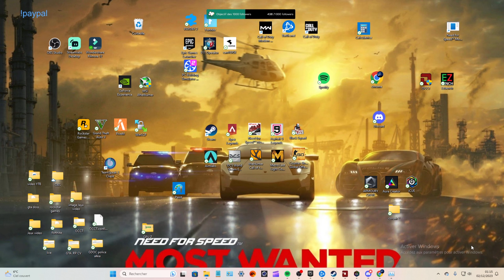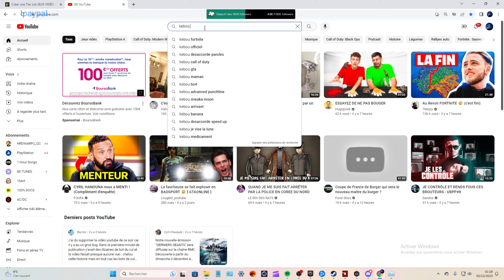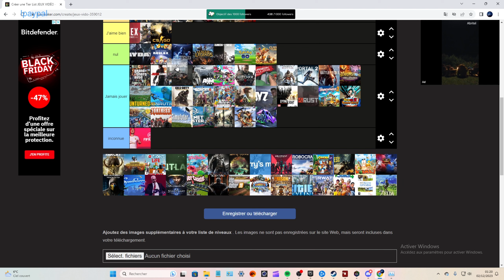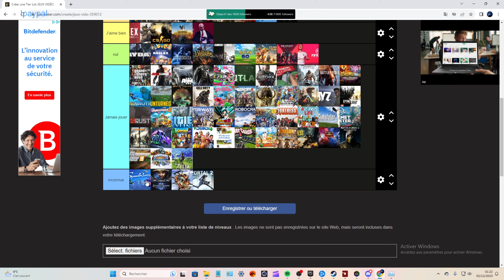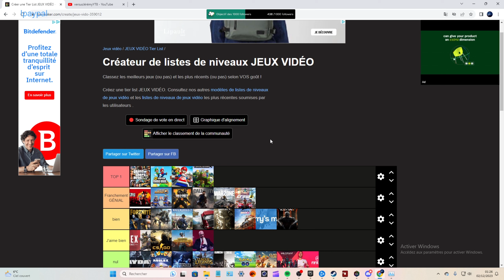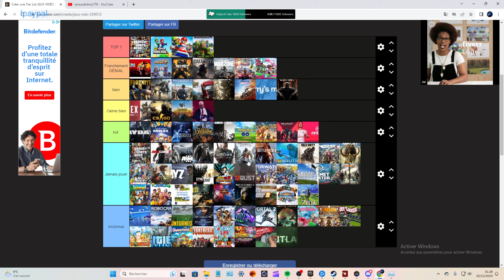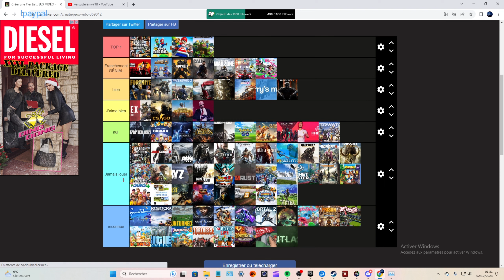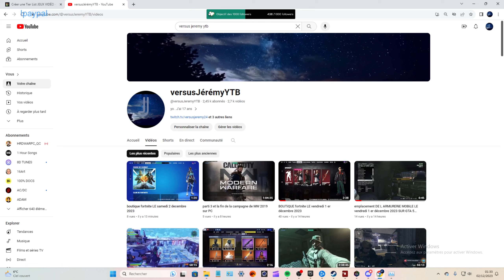tier list sur les JEUX VIDÉO ( 2023 )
DATE de quand J ai fait la vidéo ou le live

                 mon TWiTCH

           ~  versusJeremy24 ~

      ➡  ~ kick TVversusJeremy24 ~ ⬅

              MES discord

         ⚪    epic 1 Croûton Jeremy24

      ⚪     epic 2 TVversusJeremy24

      🔵      PSN 1 versusJeremyYTB

   🔵     PSN 2 TVversusJeremy24

                  pseudo sur warzone 2

le  1 versusJeremyYTB # 6241906  ;  2 versus Jeremy24 # 4301326

                                   ⬇⬇ ⬇⬇  la config de mon PC gamer   ⬇⬇ ⬇⬇ ⬇⬇  + J ai une PS5

boîtier MSi MPG velox 100 R noir E ATX et une carte mères asus tuf Z 690 PLUS DDR4 + un intel i7 12700K ~ wartercoling un MSi mag coreliguid 360 R V2 + pate thermique ARCTiC MX 4 8G + carte graphique RTX 3070 8 go + SSD crucial P3 NVME 1 TO + HDD barracuda 1 TO + alimentions MSi MPG 750 W 80 + GOLD full modulaire  .